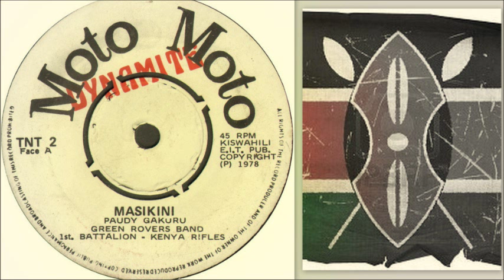Green Rovers Band - Masikini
" The Green rovers, a band that released several 45′s with some of Kenyas biggest labels. One of their better tracks is this very righteous take with the AIT subsidiary label Moto Moto.  A cool baseline hook with a sweet vocal chorus and an underlying synth line. Even the drummer get's his due in the cue!  'Dynamite' indeed. Over to the translation section, Masikini means in Swahili "unfortunate"  The message of the song is be grateful for what you have, don't try to get more on behalf of other people. Then you heart is black. And that message still packs a punch today, 33 years later."

for this one !!!